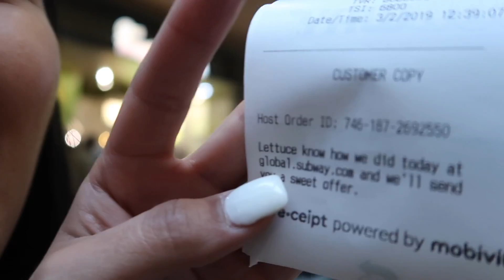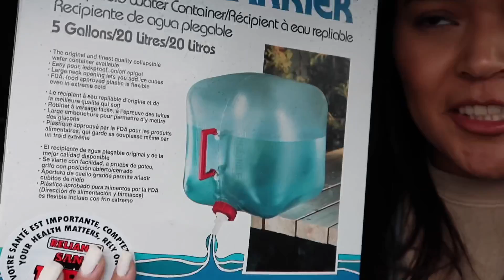A day with dariul😎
Legit was a good day with the homie, dariul. We hung out!